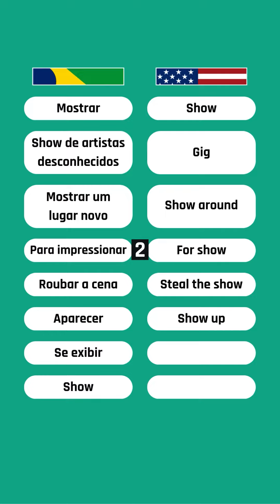8 formas de usar a palavra “show” em inglês.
"Show" não é apenas um espetáculo no palco! Nos EUA, essa palavra tem diferentes significados. Fique por dentro dessas nuances do inglês e compartilhe para desmistificar o uso de "show"!